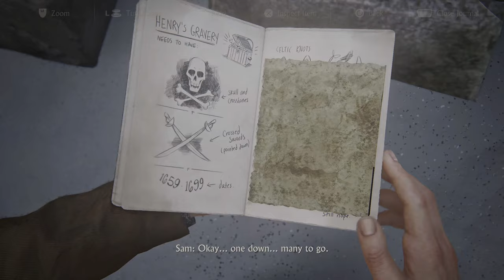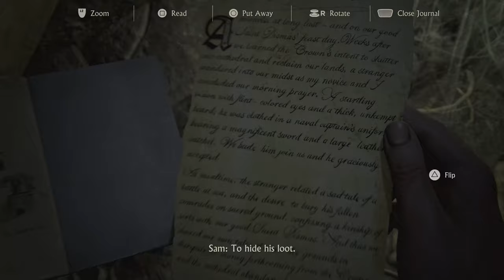PS5 4K Uncharted 4 Epic Treasure Hunt : Ultra immersive Graphics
This video shows PS5 4K gameplay of Uncharted 4 Gameplay on PS5 as we embark on an epic treasure hunt to dig up Henry Avery's grave. Join us for an unforgettable gaming adventure!

Really had a so much fun playing this Game , Uncharted series !